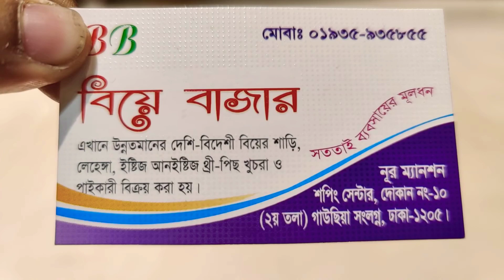শাড়ি কিনুন বিয়ে বাজারে কাটোয়ার শাড়ী 01935935855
cartoon work saree#এপ্লিক শাড়ি,বিয়ে বাজার BA Bajar #